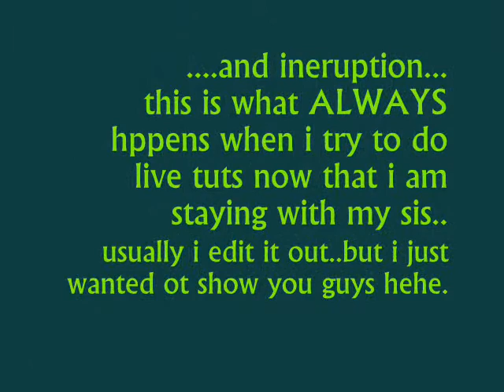Lavender Brown of HOGWARTS tutorial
see this video for info on proudcts..